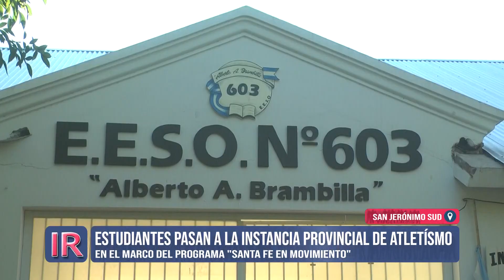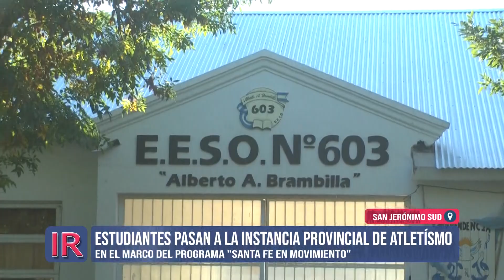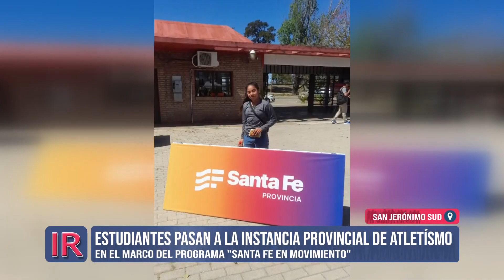Estudiantes sanjeronimenses en el programa "Santa Fe en Movimiento"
Alumnas de las escuelas sanjeronimenses compitieron en la edición 2024 del programa "Atletismo Santa Fe en Movimiento"